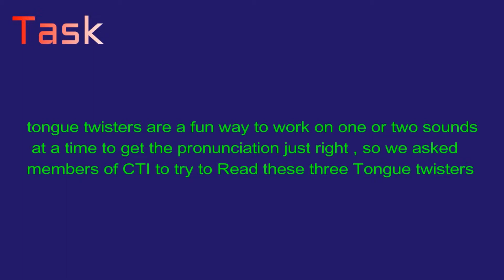CTI | Tangue Twister Challange 2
TOGETHER, WE CAN TALK is our Motto. CTI stands for Challenges Of Thought Innovation which is a global conference that is intended to include people from all over the world in order to discuss interesting topics and exchange knowledge and ideas based on everyone's perspective, culture, and traditions through a group video call via Zoom .